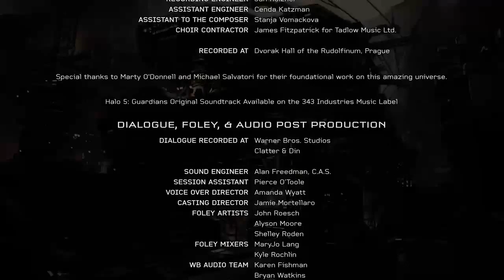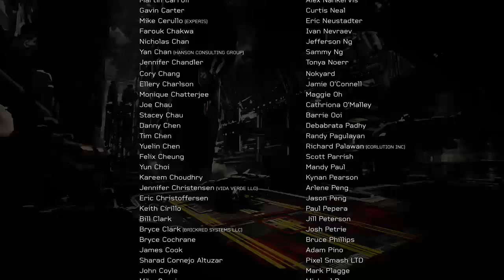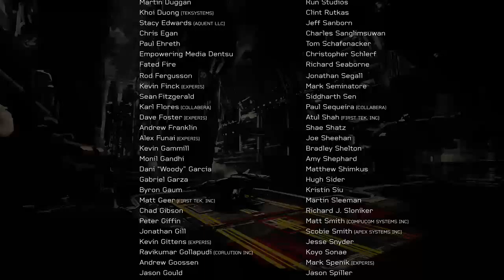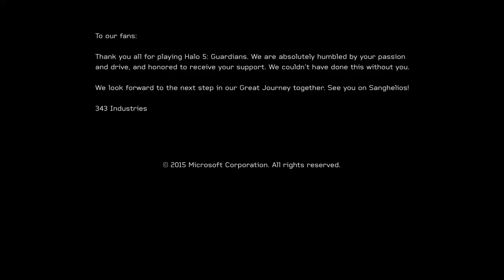Halo 5 Heroic Campaign (Part 31)